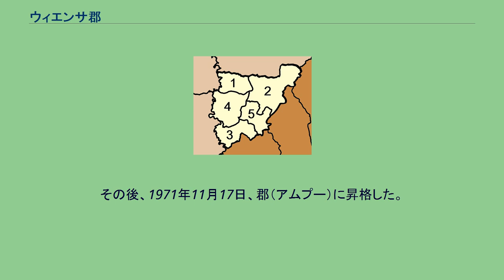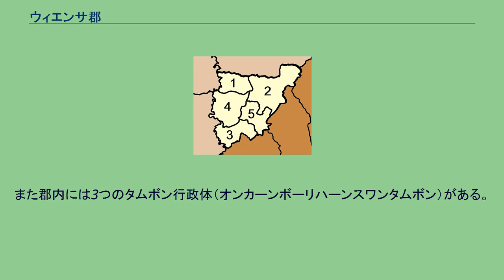ウィエンサ郡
ウィエンサ郡（ウィエンサぐん）はタイ南部・スラートターニー県の郡（アムプー）である。
ウィエンサとは「池の城壁都市」を意味する。
ウィエンサはシュリーヴィジャヤ王国のあとにできたナコーンシータンマラート王国の属国であった国（ムアン）である。
この街は、19世紀末から20世紀初頭にかけて行われたチャクリー改革によりクローンターン郡 (อำเภอคลองตาล) となった。
しかし、この後すぐ1896年、ウィエンサはタムボンに降格されラムプーン郡（現在のバーンナーサーン郡）に編入された。
1968年3月10日、タムボン・ウィエンサとタムボン・トゥンルワンがバーンナーサーン郡から分離し、分郡（キンアムプー）となった。
その後、1971年11月17日、郡（アムプー）に昇格した。
ターピー川が郡の西の境界線を形成している。
郡内の主な水源は、ターピー川やナムタオ川、ターン川チャヌワン川などである。
郡の西側にはターピー川の形成した平地が広がるが、郡の東部はナコーンシータンマラート山脈の一部である丘陵地帯が広がる。
郡の北西部はタイロムイェン国立公園として保護されている。
交通はタイ国有鉄道が南北に通っている。
また、国道41号線が南北にとおっており、来たにプンピン方面、南にトゥンソン方面とつながっている。
また、北から西に4009号線が延びており、北にスラートターニー方面と、西に4035号線や4037号線とつながっており、プラーイプラヤー方面やチャイブリー方面とつながっている。
郡内の主な産業は農業で、コメ、パラゴムノキ、果物類などが生産されている。
また郡内には3つのタムボン行政体（オンカーンボーリハーンスワンタムボン）がある。